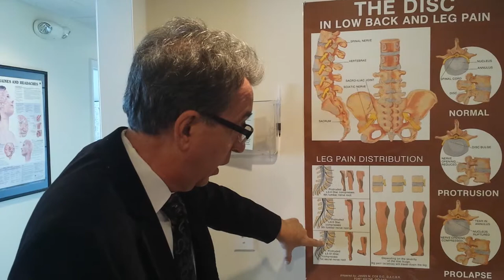MIAMI - CORAL GABLES CHIROPRACTOR - Leg Pain.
WHERE DOES LEG PAIN COME FROM AND HOW DOES ONE CORRECT THE PROBLEM?

MIAMI - CORAL GABLES CHIROPRACTOR
Dr. Martin Grossman, DC
2780 S.W. 37th Ave, Suite 205, Miami, Florida 33133